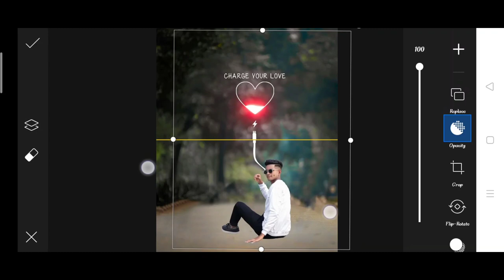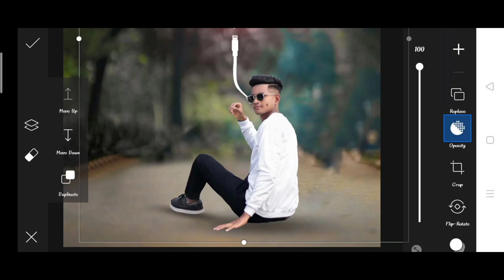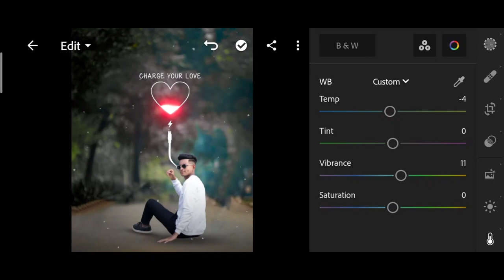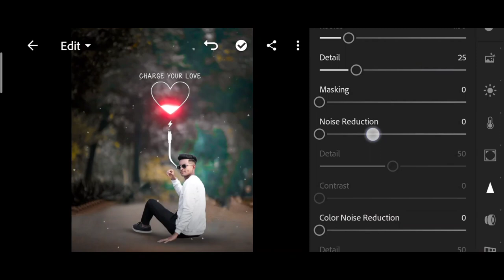Saarvendra new charge love photo editing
1. Photo editing
2. Picsart photo editing
3. Snapseed photo editing
4. Lightroom photo editing
5. Autodesk SketchBook photo editing
6. Photoshop photo editing
7. Photoshop tutorial
8. PicsArt tutorial
9. Photoshoot vlogs
10. Viral photo editing
11. Instagram viral photo editing
12. Glowing message photo editing
13. Glowing heart photo editing
14. Glowing photo editing in PicsArt
15. PicsArt photo editing 2021
16. Cb photo editing
17. Cb photo editing in PicsArt
18. Vijay Mahar new photo
19. Himmat Singh new photo editing
20. Taukeer editz new photo editing
21. NSB PICTURES New photo editing
22. Dm design new photo editing
23. Pranav PG new photo editing
24. Artist aj new photo editing
25. Bollywood actress photo editing